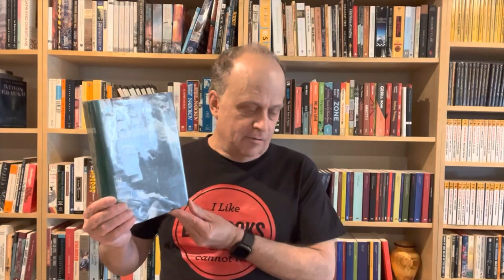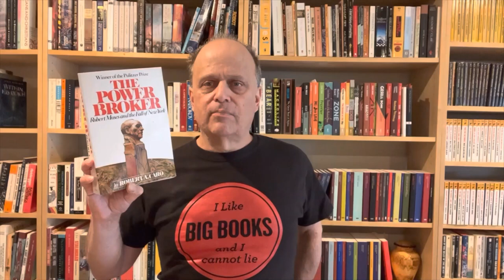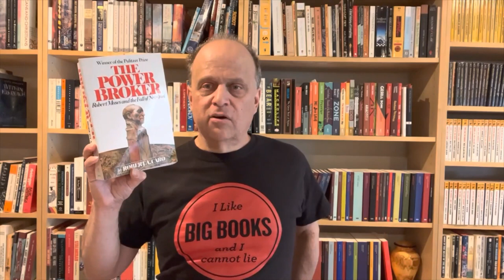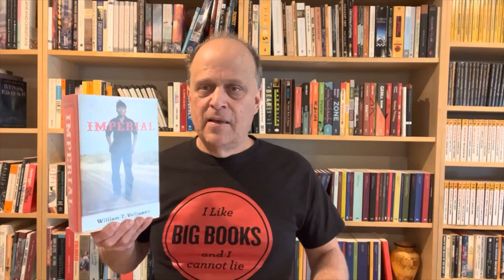I Like Big Books! My Biggest Books Part 2 (Non-Fiction)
A library tour of my non-fiction books greater than1,000 pages.